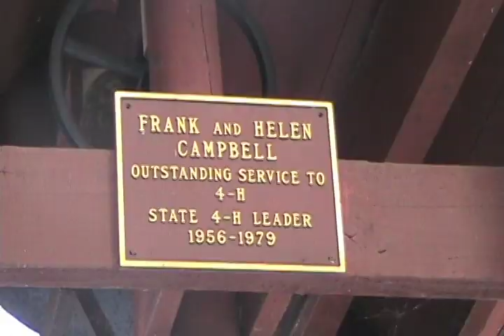Upham Woods Legacy Campaign: The Youth Point of View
This is a video made by myself and two other youth during Art Lab 2012 at Upham Woods in the WI Dells.  We were part of the "Video Production" track and wanted to do our part to help raise money for Upham Woods.  We hope that this video will encourage more people to donate to the cause and make Upham Woods a terrific place for generations of 4-Her's to come!